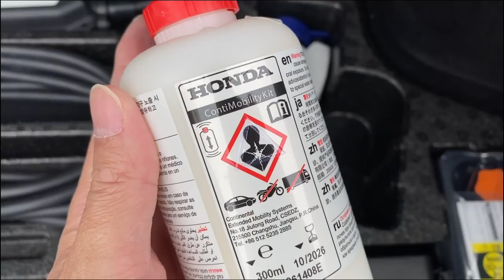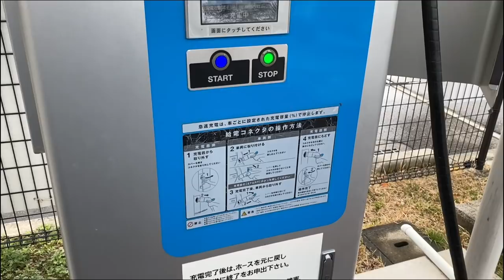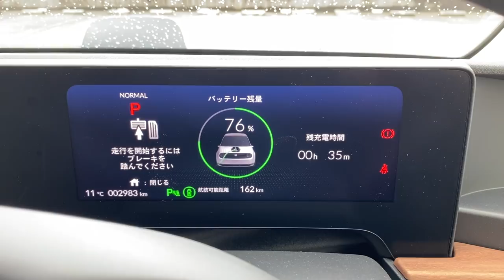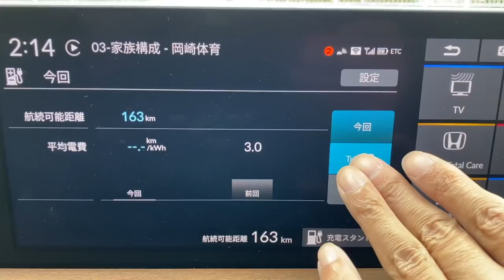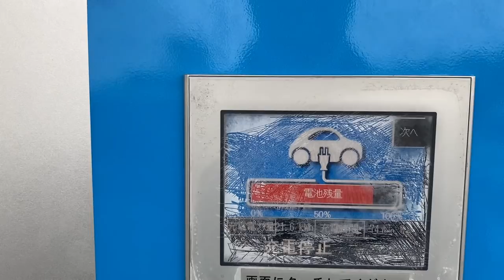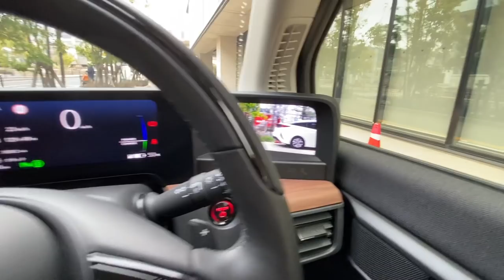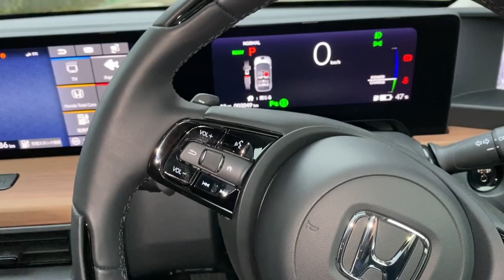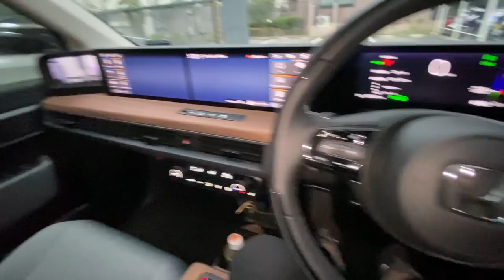電気自動車Honda eで無料充電スポット巡りしてみた。（父登場）